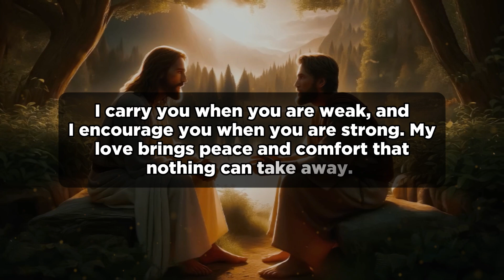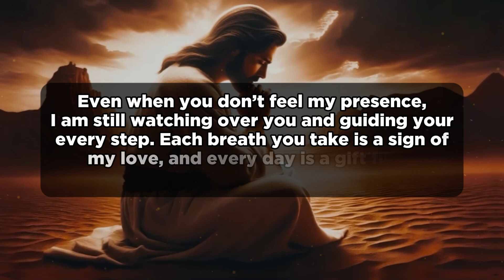God's Message of Love and Comfort | A Letter from Your Heavenly Father | God Message Today